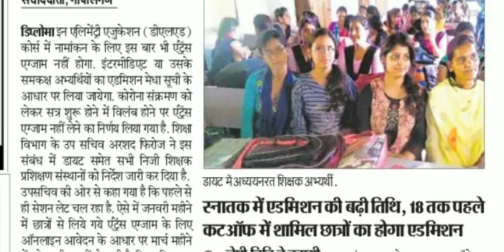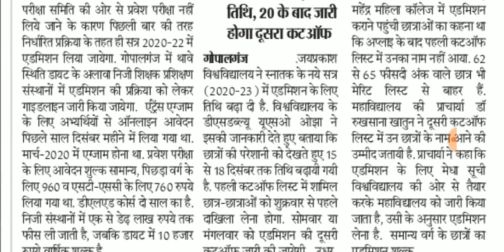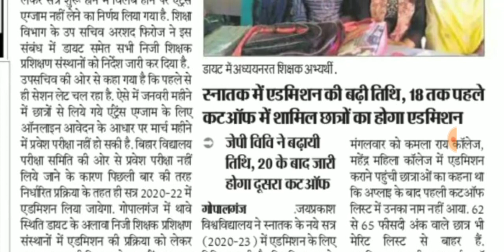Bihar DElEd Admission 2021 | DElEd Admission in DIET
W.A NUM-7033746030